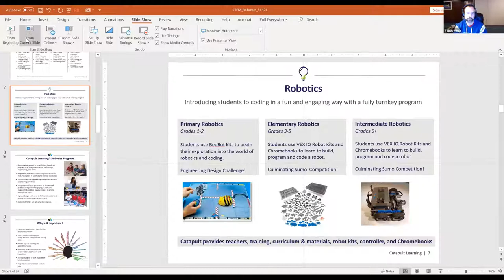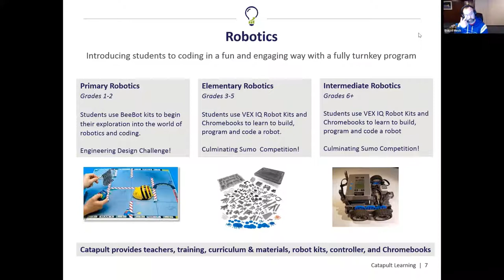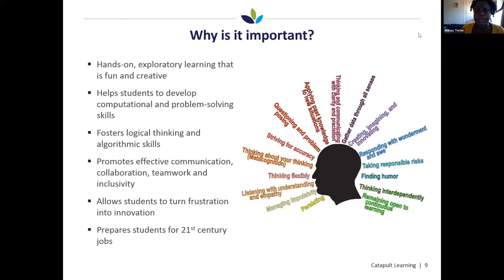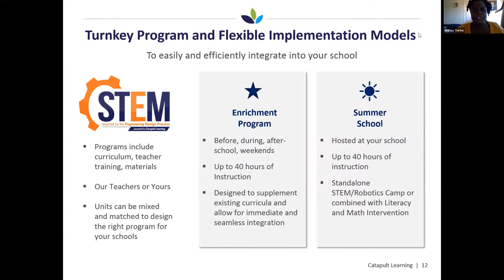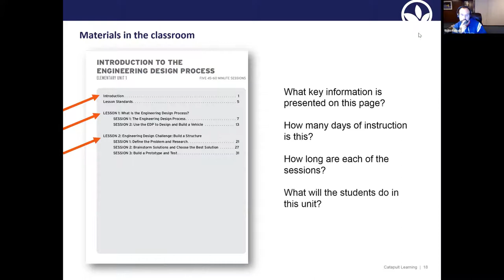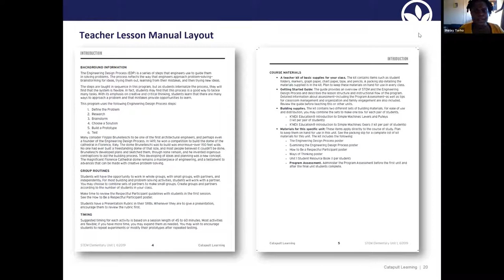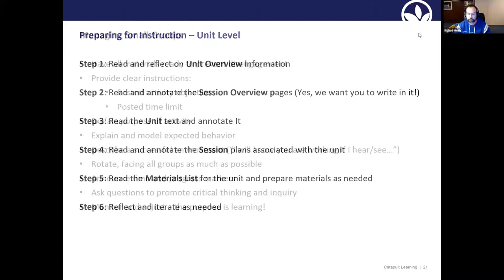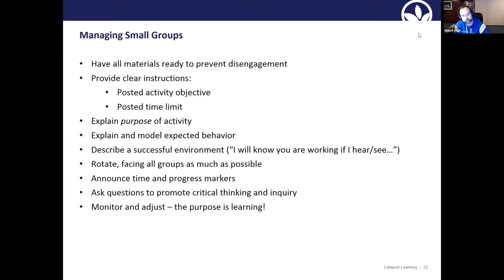About the Catapult Learning / Fullbloom Summer Robotics Program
An introduction to the Catapult Learning / Fullbloom Summer Robotics Program.